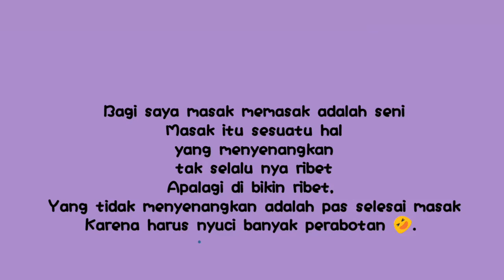Bikin Ayam goreng seperti ini di jamin auto nambah nasi🤤🤤TyangatemanTv Tyacooking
Assalamuallaikum beautiful 😘
Hi everyone's mari kita masak
Bahan Dan bumbu
Daging ayam
Cabe,
Bawang putih
Kemiri Dan garam. Silakan di coba rasanya sungguh istimewa 🤤🤤🤤🤤